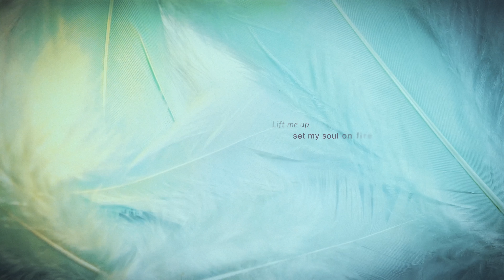Basilica of Saint Michael the Archangel ~ Pensacola, Florida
An original song about Saint Michael the Archangel for whom the Basilica of St. Michael the Archangel is named. Inspired by a lecture on "Angels and Demons" by Father Joesph Fowler given during the Third Sunday of Lent 2024.